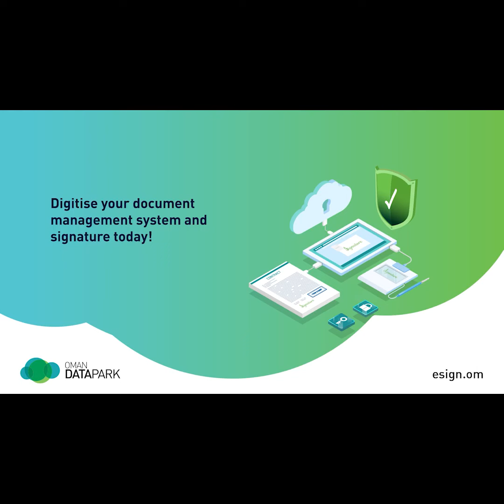Before HM the Sultan, ambassadors take oath of office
Before His Majesty Sultan Haitham bin Tarik, a number of ambassadors took the oath of office at Al Barakah Palace on Tuesday.They are: Sheikh Mohammed bin Ahmed Al Shanfari, the Sultanate of Oman’s Ambassador to the Republic of Indonesia, Eng. Nasser bin Said Al Munawari, the Sultanate of Oman’s Ambassador to the Republic of the Philippines, Issa bin Saleh Al Shaibani, the Sultanate of Oman’s Ambassador to the Republic of India. The oath taking ceremony was attended by Foreign Minister Sayyid Badr bin Hamad Al Busaidi.